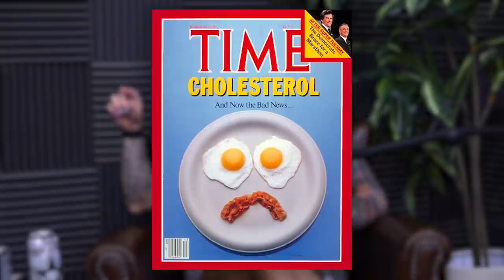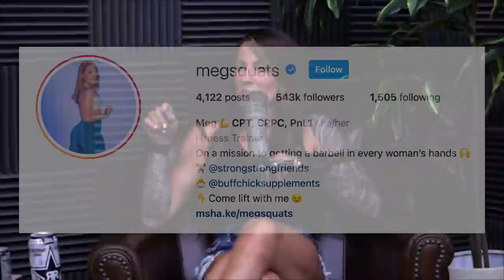1647: Ten Female Fitness Lies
00:00 - Private Facebook Forum Giveaway
01:30 - Why are women sold fitness lies more than men?
04:52 - The unrealistic world of Social Media.
08:55 - How education drives empowerment.

Ten Female Fitness Lies.
14:12 - 1 – Keto and Intermittent Fasting are the way to go to lose weight.
22:45 - 2 – Fat and carbs are bad for you.
26:45 - 3 – You should bounce right back after pregnancy.
38:43 - 4 – You need to eat 1200 calories to lose weight.
47:20 - 5 – Your period is not important.
56:09 - 6 – You have to do lots of cardio to get the body you want.
1:00:20 - 7 – Paying attention to the calories burned on your wearable devices.
1:05:20 - 8 – Lifting heavy will make me look bulky.
1:09:29 - 9 – Fat can be turned into muscle.
1:11:40 - 10 – Low reps bulks and high reps tones.

1:20:03 - BONUS: An effective workout leaves you dead.

Visit Super Coffee for an exclusive offer for Mind Pump listeners!

Five Things You Should Know Before Trying The Ketogenic Diet – Mind Pump Blog

Is Fasting Effective? - Mind Pump Blog

What are Fats? - Mind Pump Blog

How To Do The Pelvic Clock Exercise – Mind Pump TV

Intuitive Eating: What is it and is it Right For You? - Mind Pump Blog

Period Repair Manual: Natural Treatment for Better Hormones and Better Periods

Hormone Repair Manual: Every Woman's Guide to Healthy Hormones After 40

Beyond the Pill: A 30-Day Program to Balance Your Hormones, Reclaim Your Body, and Reverse the Dangerous Side Effects of the Birth Control Pill

Active hunter-gatherers ‘don’t burn more energy daily than sedentary Westerners’

Resistance Training vs. Cardio for Women – Mind Pump Blog

Which Is Better: Low Reps Or High Reps? - Mind Pump Blog

Lindsey K. Mathews (@lindsey_k_mathews) on Instagram

Dr. Jolene Brighten (@drjolenebrighten) on Instagram